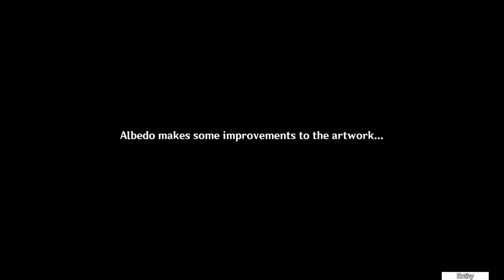Paimon "Emergency Food" Painting [Genshin Impact][2.3 Event]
Traveler is a meme poster.

Seen in Shadows Amidst Snowstorms: Act 2 - The Shadows Deepen
youtu.be/CQ4RpwLRs3s